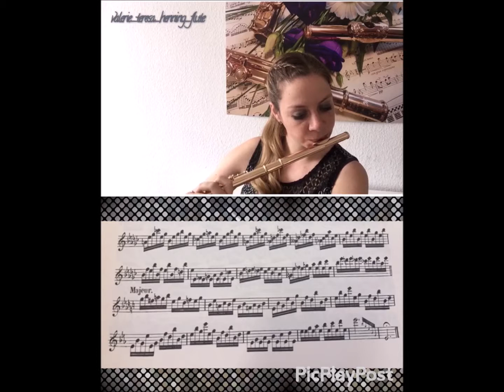Theobald Boehm - Caprice Étude N° 14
Theobald Boehm:

Caprice Étude N° 14 ~ Mi b Mineur ~ Vivo

from 24 Caprice-Études op. 26

Valerie Teresa Henning, Flute